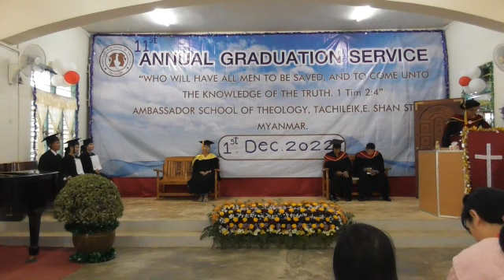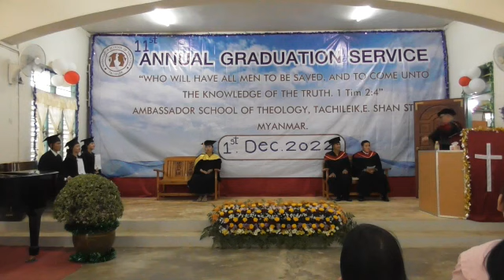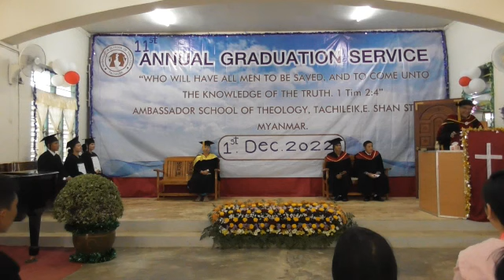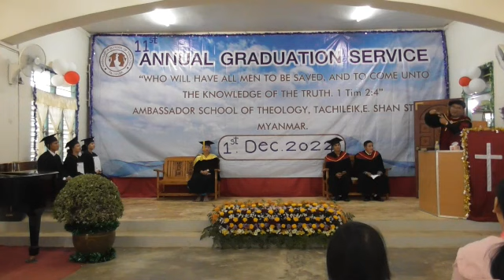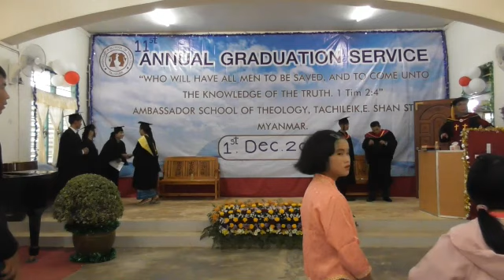11st ANNUAL GRADUATION SERVICE (1.12.2022)